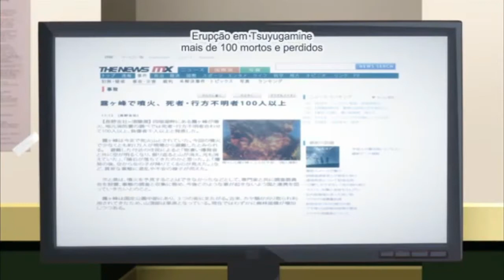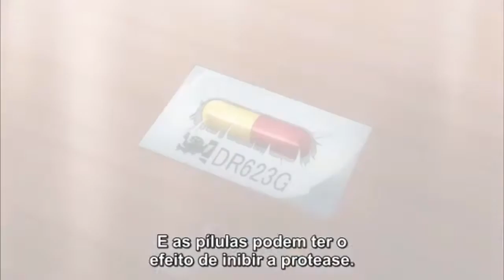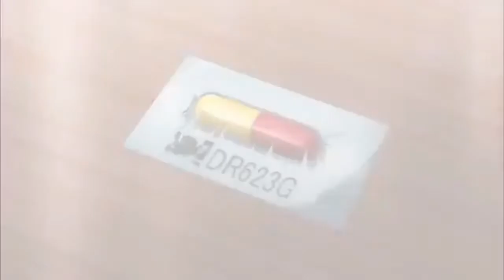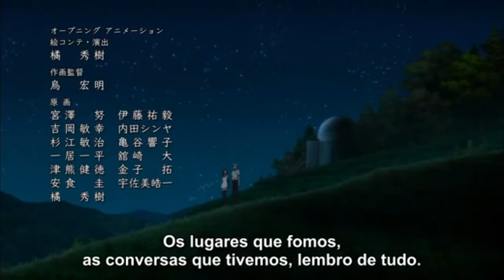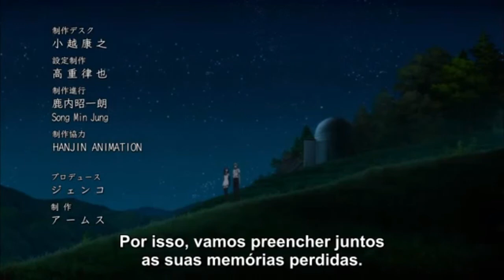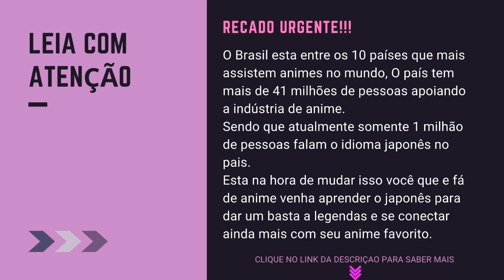Gokukoku no Brynhildr Episódio 11 Legendado PT BR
Dez anos atrás, Ryouta Murakami saiu com sua melhor amiga Kuroneko para encontrar provas de vida alienígena. Um trágico acidente ocorreu, matando Kuroneko e ferindo Ryouta. Em homenagem à memória de Kuroneko, Ryouta agora procura sinais alienígenas no céu noturno, determinado a provar que sua amiga estava certa e que alienígenas realmente existem. Então, um dia, uma nova aluna transferida chega à sua classe e destrói tudo em que ele acredita: o nome dela é Kuroha Neko, e ela se parece exatamente com o falecido Kuroneko. Kuroha nega ser amiga de Ryouta, mas há algo estranho nela. De alguma forma, ela foi bem-sucedida em um teste difícil de se transferir, mas não conhece a tabuada de multiplicação. Ela possui força desumana e habilidades estranhas. E o mais estranho de tudo, ela prevê a morte. Após Kuroha mostrar força sobrenatural ao salvar sua vida, Ryouta se torna uma parte da vida de Kuroha, aprendendo sobre seu passado e as forças ocultas que existem no universo. À medida que ele afunda mais e mais em um mundo de bruxas e magia criadas artificialmente, Ryouta deve permitir que sua mente científica aceite que Kuroha tem um poder muito real - o tipo de poder que algumas forças não param por nada.

💬O MÍNIMO QUE VOCÊ PRECISA SABER PARA NÃO SER FEITO DE OTÁRIO
Ensinamentos essenciais que você levaria anos para aprender
💬QUEM DEVE OBTER ESSE LIVRO?
Homens com coragem de encarar a realidade e tomar atitudes que homens fracos jamais ousariam coragem de fazer.

O Antiotário tem ensinamentos que demorariam anos para um homem comum aprender, você pode optar agora por aprender essas lições pelo amor ou pode preferir aprendê-las pela dor “quebrando a cara” e com muito sofrimento.

Garanto que a primeira opção é a melhor, porque a segunda pode trazer consequências negativas que te perseguirão pelo resto da vida.